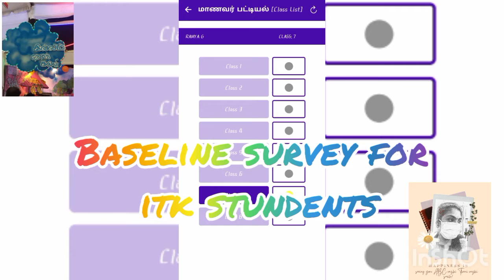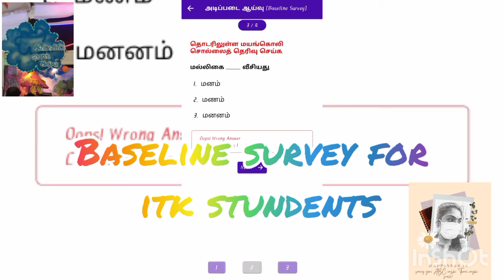itk - new update - Baseline survey for itk students in itk app /ILLAM THEDI KALVI 😎